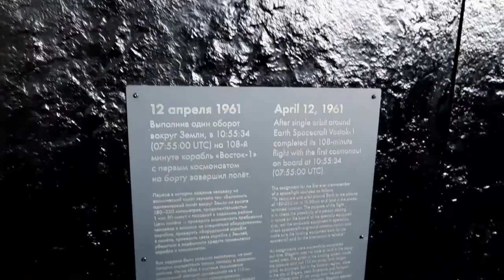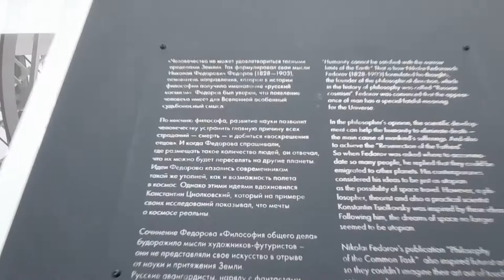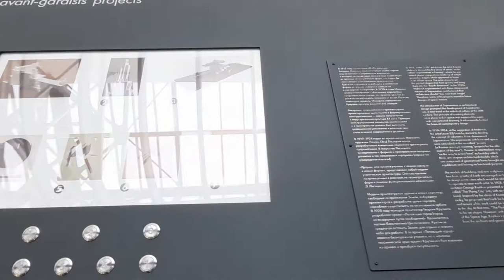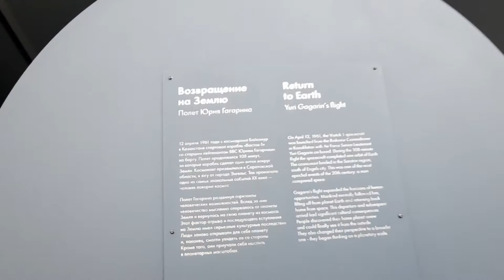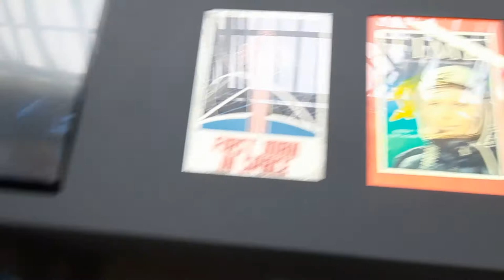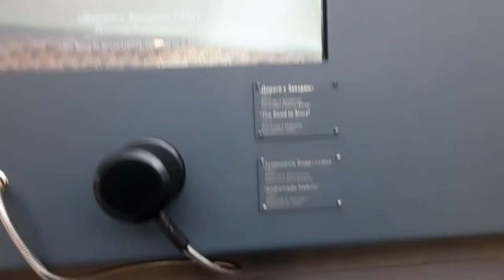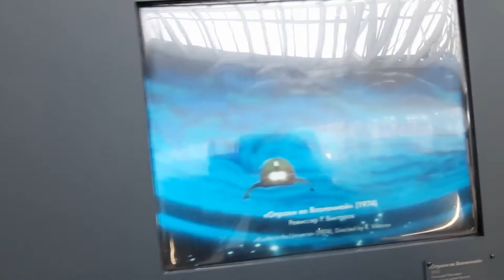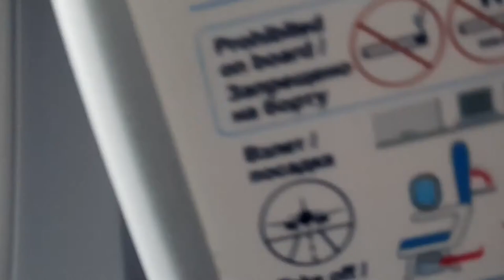Аэропорт Гагарин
Аэропорт Гагарин с небольшим музеем про космос. Находится рядом с поселком Дубки от Саратова  приблизительно 40км. До Саратова ходят автобусы и электричка. Из Балакова до аэропорта Гагарин ходят две рейсовые маршрутки в 7 и 16 часов ежедневно.